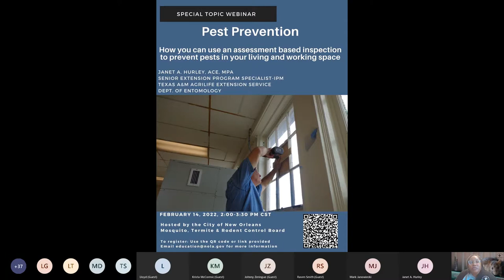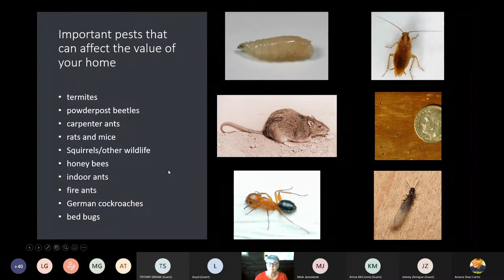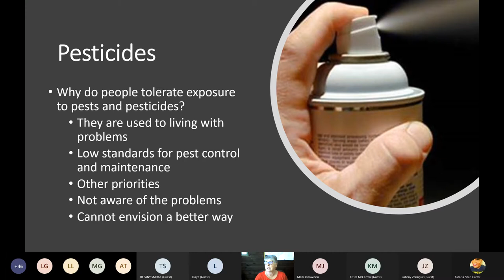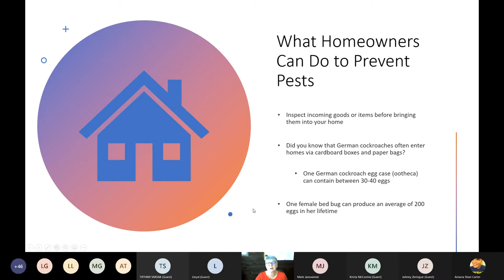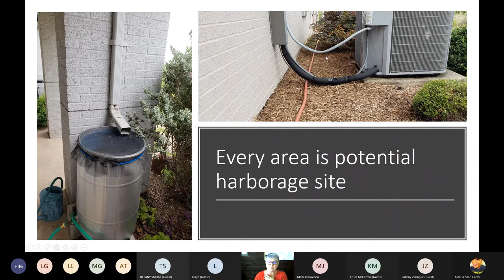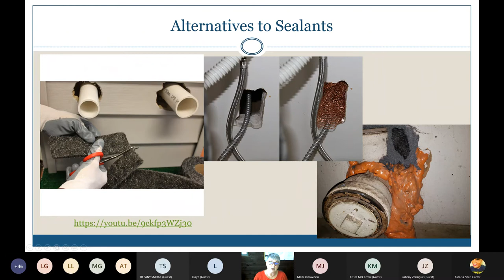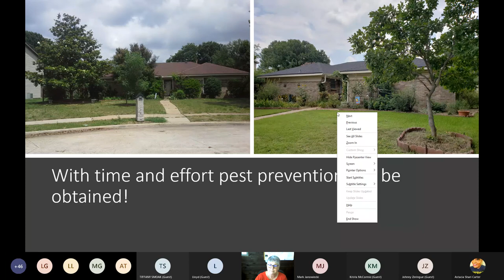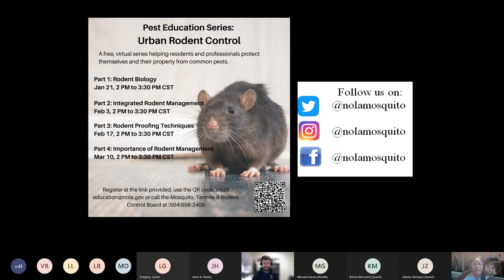Special Topic Webinar-IPM with Janet Hurley